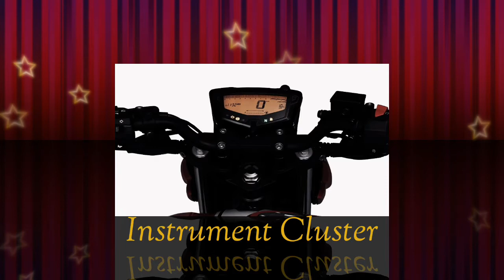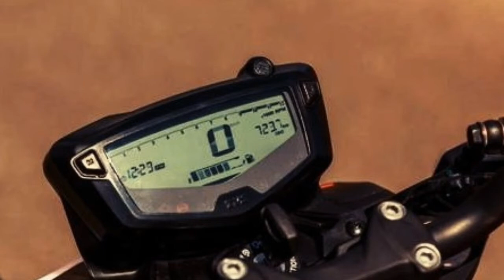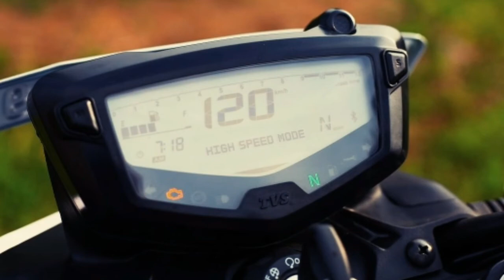Tvs Apache RTR 160 4v Bs6 full specification and futures in Tamil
Yamaha Mt -15 Review in Tamil
Bajaj NS 200 Bs6 Review
Yamaha R15 V3 Review in Tamil